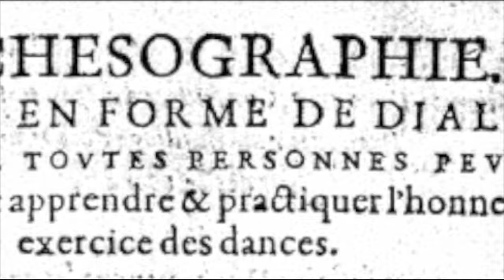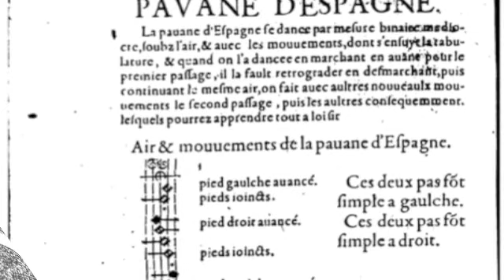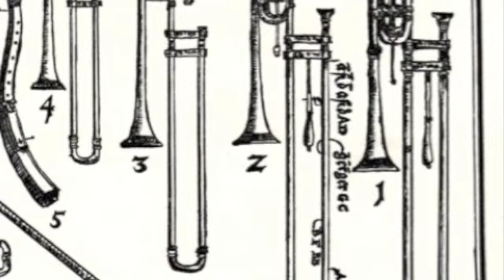50 Standards Renaissance et Baroque : Pavane d'Espagne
50 Standards Renaissance et Baroque : Pavane d'Espagne (Praetorius puis très jazzy !) par la Compagnie Outre Mesure